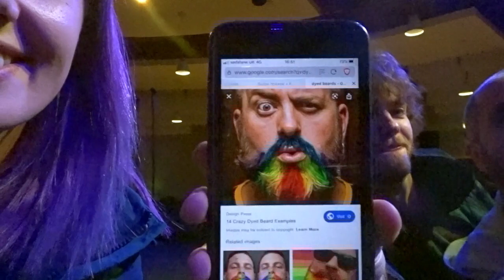Vlog #85 - Haven Rockley Park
Join us for a Friday on the road. Last night we played at Haven's Rockley Park in Poole. What a fantastic park with the most accommodating staff!